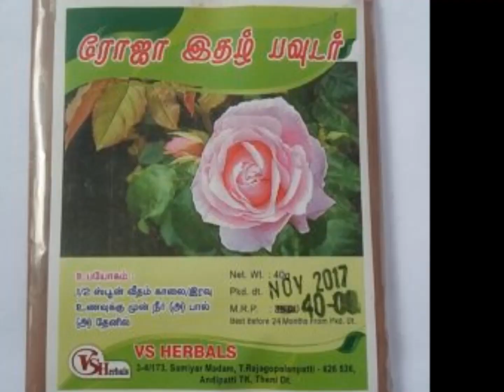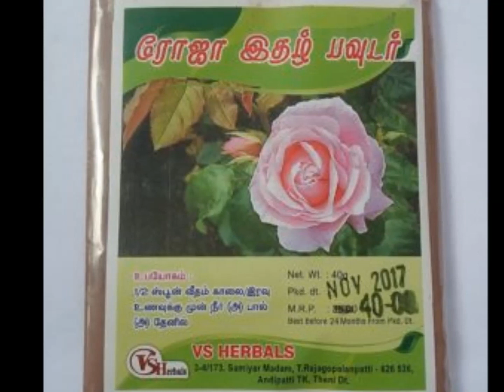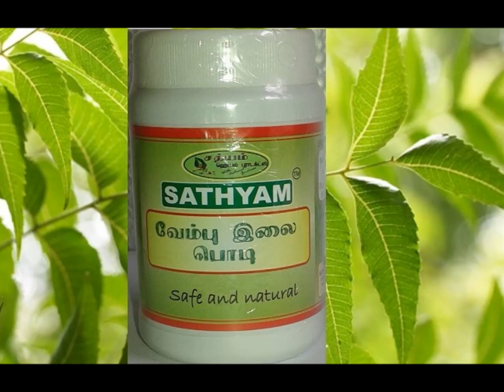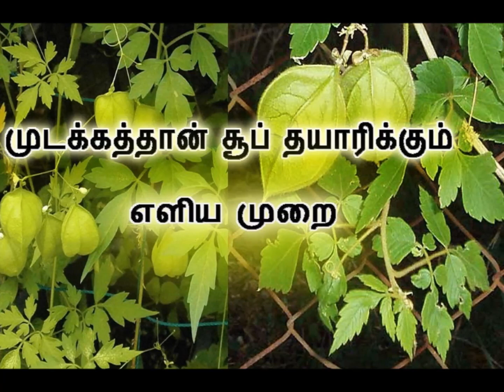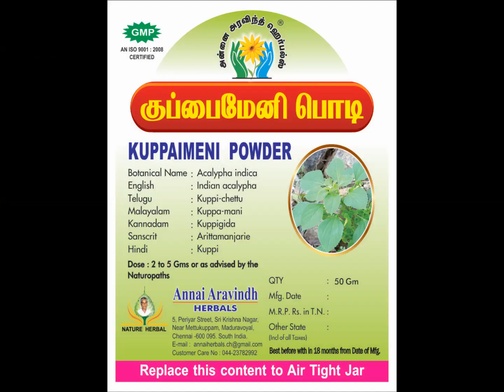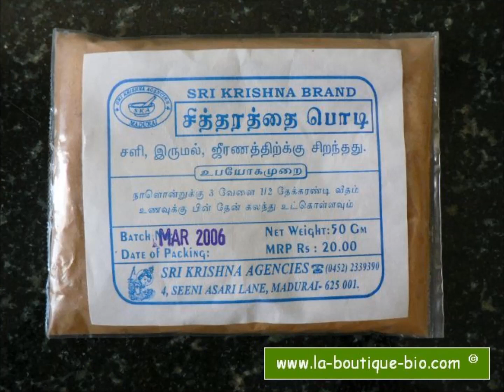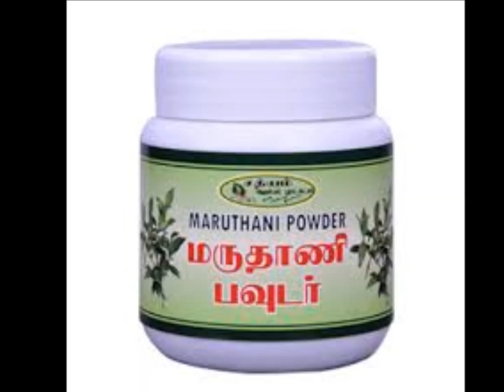அனைத்து நோய்களையும் தீர்க்கும் நாட்டு மருந்து பொடி| Nattu marunthu health tips in Tamil